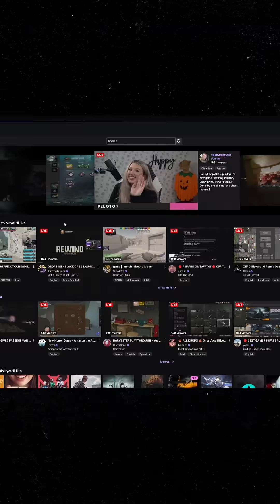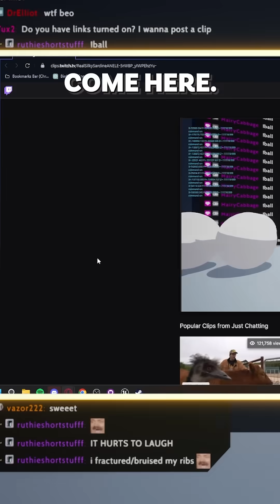I Turned My Twitch Stream Into a Video Game.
I'm proud of this thing. FOLLOW UP